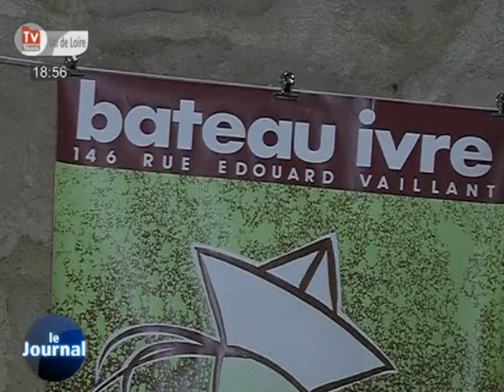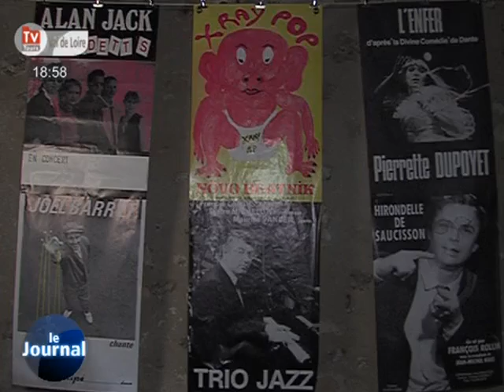TV Tours - Le JT du 24/06/2011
Sites webs/blogs, copiez cette vidéo avec le bouton "Intégrer" !